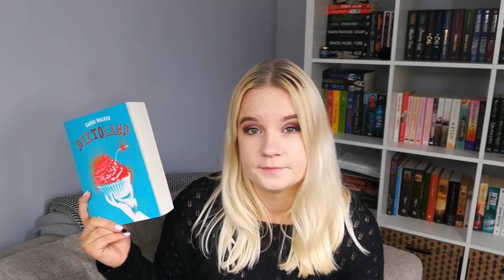Dietoland - Sarai Walker, czyli nigdy nie odmawiaj sobie ciastka.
Zapraszam na recenzję GENIALNEJ książki o kobietach i ich miejscu w społeczeństwie. Oto "Dietoland" Sarai Walker.

📘  Jeśli filmik Ci się podobał, zostaw po sobie 👍